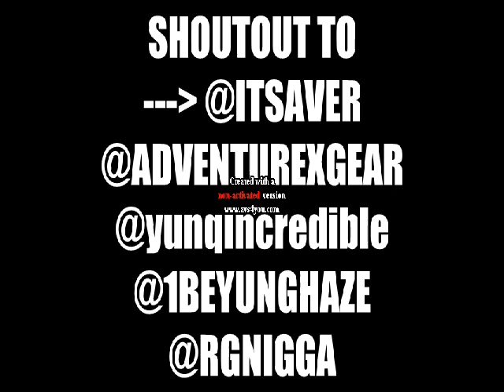Jerking For Adventure Gear! Solo Video With Savaqe And KD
Wassup this video is for adventure gear and trying to get sponsered!
this is the link to there store if u dnt buy there clothes fall off a cliff